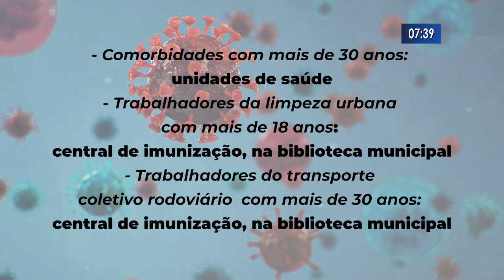Vacina é liberada para trabalhadores da limpeza urbana e transporte